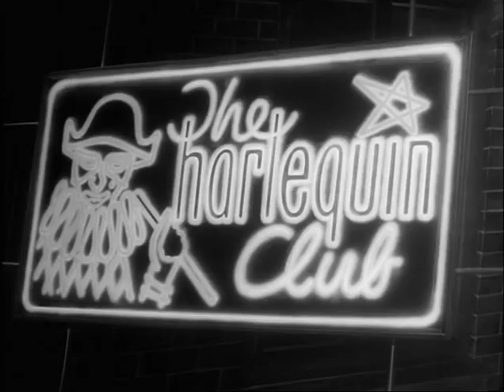Liane Marelli - It Takes a Thief (1960)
Stockings in Movies